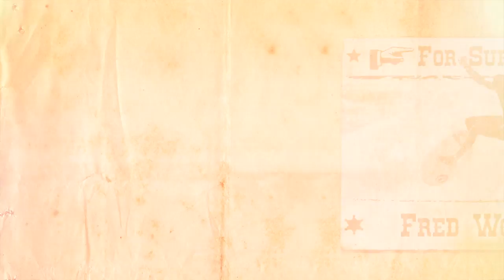Surfistador 16 Juillet grp 2